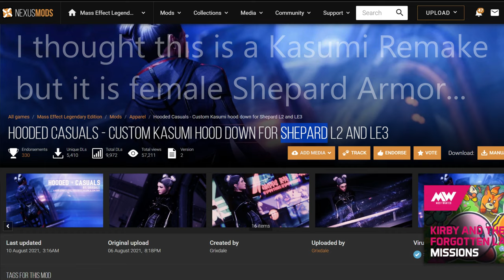Mass Effect 2 LE Modded Playthrough Part 7, Kasumi Loyalty Mission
The Mod I thought wa for Kasumi was actually a Shephard Female Armor

We are starting with a fully Modded Mass Effect 2 Lets Play how is going to get two Suicide Missions